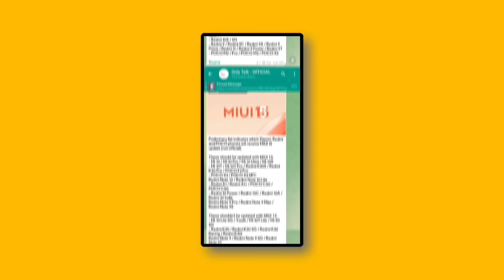MIUI 15 Update 😍🔥😱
iPhone 20W Charger
Type C to Lightning Breaded Cable
iPhone 13 Spigen Back Cover
iPhone 13 Tempered Glass